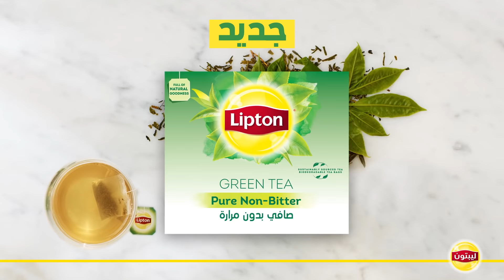استمتع بكل الفوائد بدون المرارة مع شاي ليبتون الأخضر الجديد بدون المرارة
جرب شاي ليبتون الأخضر بدون مرارة الجديد واستمتع بكل الفوائد بدون المرارة